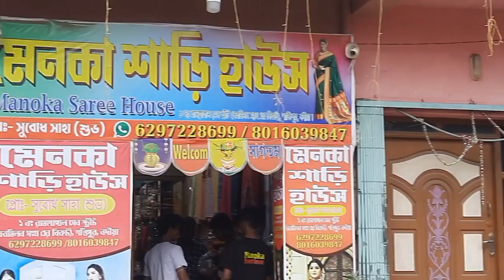বিভিন্ন রকমের শাড়ি দেখলাম _দাদার বিয়ের কেনা কাটা